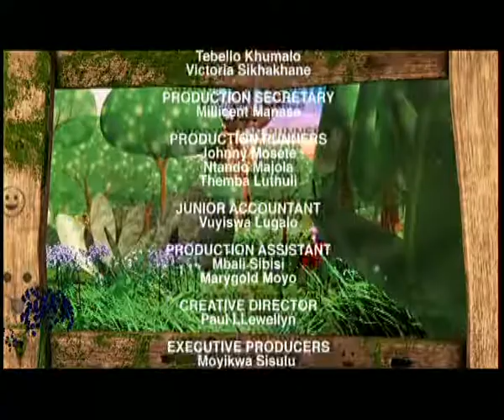Inside the Baobab Tree S4 ( Grieving)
We learn about grieving. Bab lost his favourite teddy. Eddy the Teddy Bear while we were away on a trip. John came to visit and we distracted Bab  from  his sad feelings with a song . Then Gogo  read a lovely story.